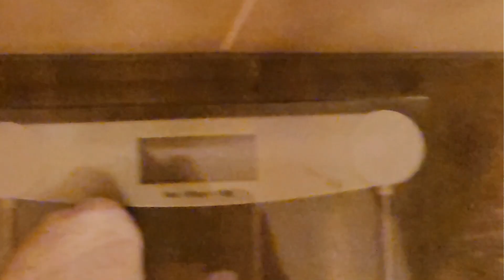Becoming A MMA Fighter! (My TERRIBLE Starting Point At 80 Kg And Out Of Shape) | Lake Garda Dip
Happy new year! 2023 will mark the start of the hardest challenge I've ever set myself to: becoming a mma fighter! I will show you my terrible starting point at 80 kg, 24 years of age and out of shape. Also a short preview of my training schedule and nutrition and I will also dip into the Lake Garda, have fun! ツ

ᐁ DRONE FOOTAGE ᐁ

ᐁ MUSIC ᐁ

ᐁ SOCIAL MEDIA ᐁ